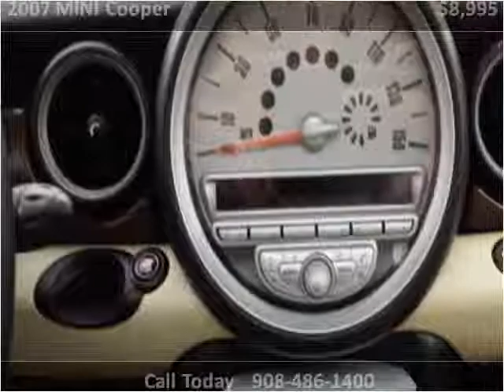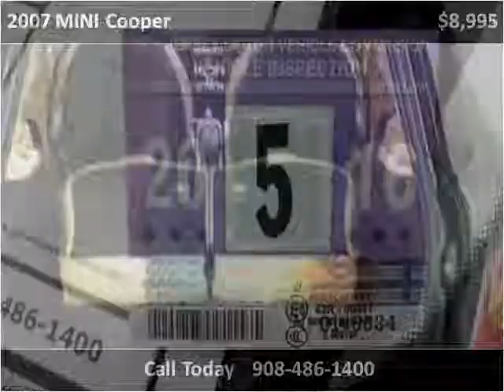2007 MINI Cooper Used Cars Linden NJ